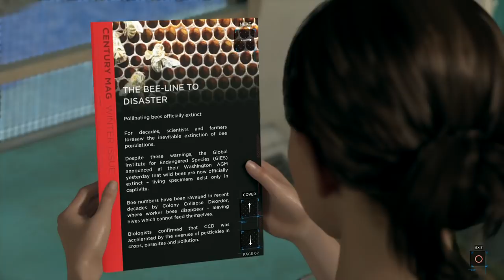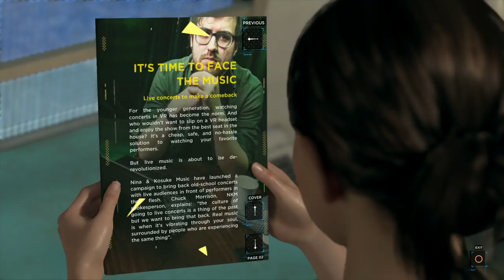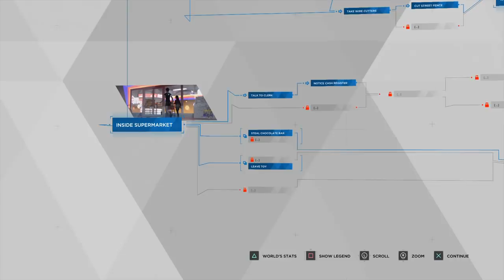Detroit: Become Human playthrough [Part 6: Born Again]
The deadline approaches. David Cage nervously looks up at the clock on the wall, big hand approaching twelve. He gulps. He thinks.

Suddenly, a bolt of brilliance strikes. Taking a deep breath, he writes two words on the design document and posts it to the writing staff.

"Jesus metaphor"

He wipes his brow. Quantic Dream is safe for another year.